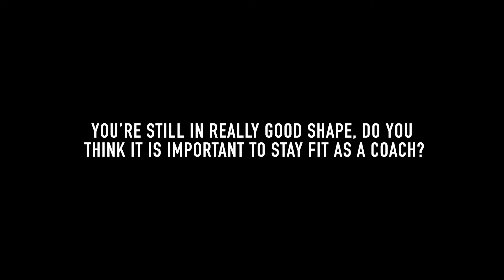CANTERBURY TRAINING HUB: ENGLAND - PAUL GUSTARD ON TRAINING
Check out the Canterbury Training Hub for exclusive content and tips and advice to help you improve your game.